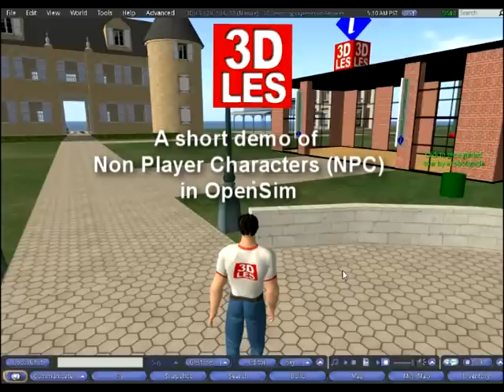Non Player Characters in 3DLES OpenSim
A short demostration of a Non Player Character doing a guided tour on the 3DLES testing area. The NPC is controlled by a script that sends the NPC to locations in a region and give some information on the chat channel.

You can try yourself, visit 3DLES via Hypergrid - go.3dles.com:8002:3dles